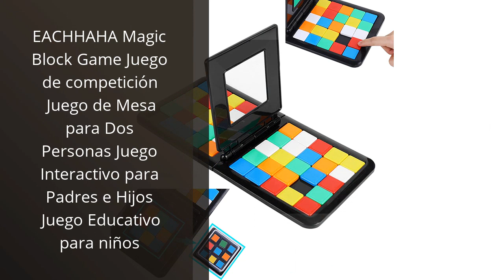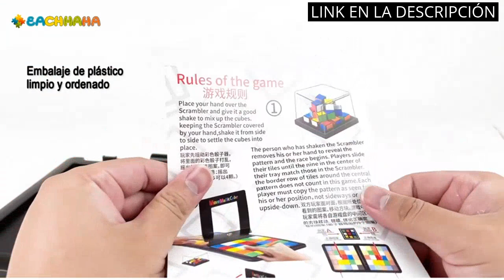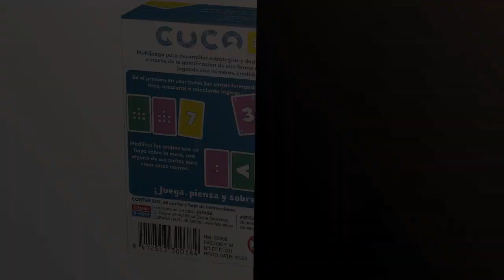【Batalla de genios】Los 6 mejores juegos de batalla de genios: ¡Prepárate para la diversión!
🤑 Todos los productos

✋  Aquí están los 6 mejores juegos de batalla de genios: ¡prepárate para la diversión! disponibles en el mercado.

🔽🔽🔽 ENLACES DE COMPRA BATALLA DE GENIOS 🔽🔽🔽

1) Ludilo - Batalla De Genios Original | Juegos De Mesa Niños 6 Años O Más | Juegos infantiles | Juegos De Mesa Niños | Juegos Mesa | Regalos Para Niños

2) Smart Games - Iq Arrows, Juego Educativo, Juegos De Memoria Para Niños, Rompecabezas, Juguetes Educativos, Puzzle Infantil, Regalo Abuela Y Abuelo

3) EACHHAHA Magic Block Game Juego de competición Juego de Mesa para Dos Personas Juego Interactivo para Padres e Hijos Juego Educativo para niños

4) Ravensburger - Minecraft Builders & Biomes, Edad recomendada 10+, Juego de Mesa Infantil del Popular Videojuego - Dimensiones 25 x 25 x 8 cm

5) Zygomatic Super Cortex - Juego de Cartas en Multilenguaje (Incluye Español), CORSC01ESPT

6) Falomir- Guca 3. Divertido Juego de Mesa para fomentar Las Habilidades matemáticas. Cartas, Multicolor (30038)

00:00 - Intro
00:06 - 1) Ludilo - Batalla De Genios Original | Juegos...
00:52 - 2) Smart Games - Iq Arrows, Juego Educativo, Juegos...
01:34 - 3) EACHHAHA Magic Block Game Juego de competición Juego...
02:18 - 4) Ravensburger - Minecraft Builders & Biomes, Edad recomendada...
02:58 - 5) Zygomatic Super Cortex - Juego de Cartas en...
03:38 - 6) Falomir- Guca 3. Divertido Juego de Mesa para...
04:08 - Outro